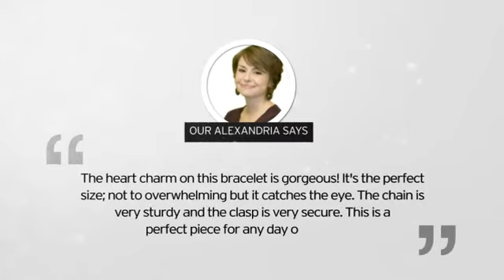Two-Tone Cubic Zirconia Curved Heart Charm Bracelet In Sterling Silver, 7 Inches - SuperJeweler...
Two-Tone Cubic Zirconia Curved Heart Charm Bracelet In Sterling Silver, 7